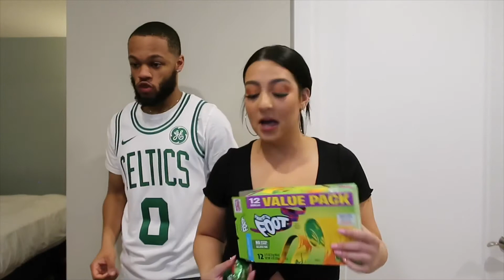FRUIT ROLL UP CHALLENGE 🤪 feat. ARIANA *DRUNK*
OUR COLLAB HISTORY